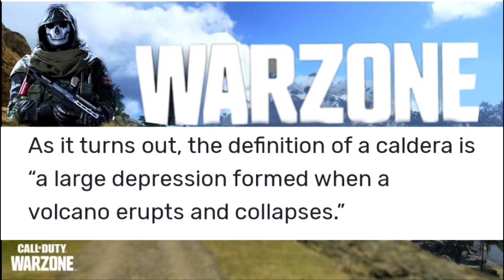Warzone the FUTURE of CALDERA??????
RECOMMEND TOOLS!